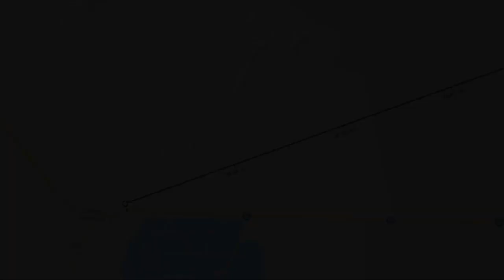Sire-FI: Enlace a 185 Kilómetros con Línea de Vista